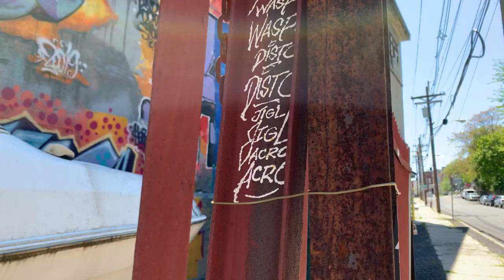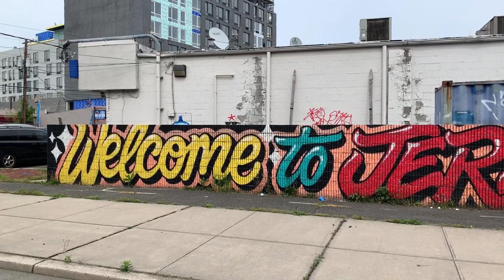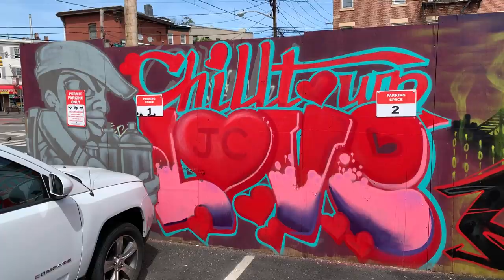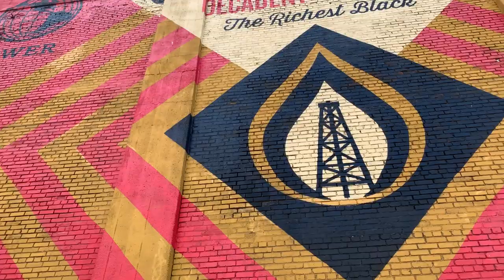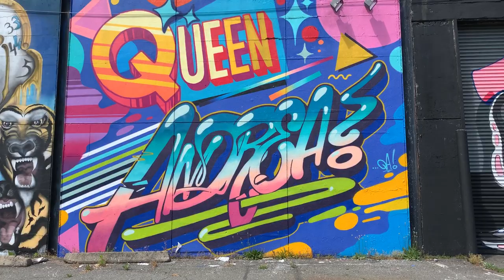Jersey City Graffiti Art Walking Tour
✘ Join me as I take a walk through Jersey City NJ showing some walls in the streets.

✘ Fresh Paint NYC is the extensive documentation of graffiti and urban landscapes I’ve photographed around New York City and other cities over many years. I’ve branched out into YouTube to further tell my story and share my experiences. Fresh Paint NYC does not condone or encourage any illegal activity. All content is for documentary purposes.